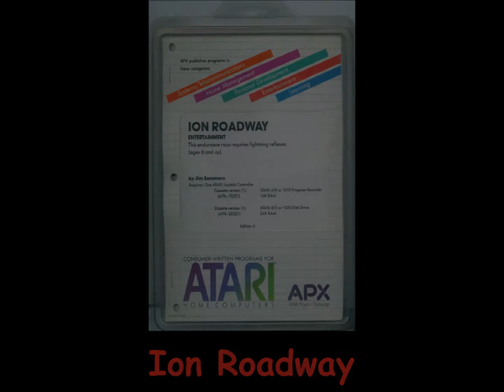Ion Roadway for the Atari 8-bit family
Game description:

Ion Roadway is a racing game, where you do not have to be the first in the goal, but instead survive as long as possible andmake as many points as possible.

What I think:

A fun racing game with awesome deaths. XD